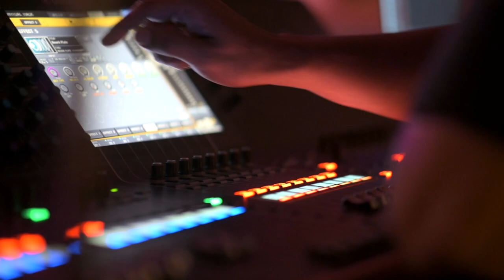Raining Sessions | Rum and Monkeys - Fish Teaser | Season 1.2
Rum and Monkeys is a band that originates from Shillong, Meghalaya.

Catch their song Fish performed live for Raining Sessions scheduled to release tomorrow.